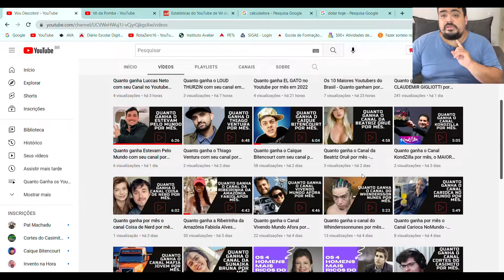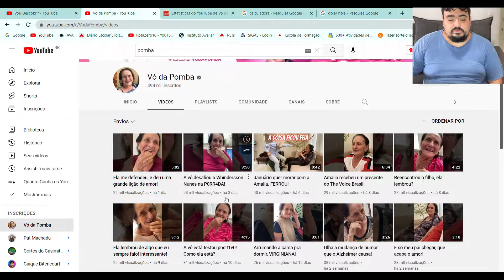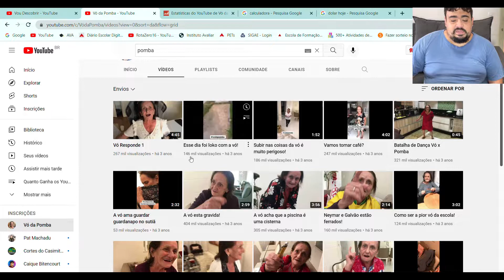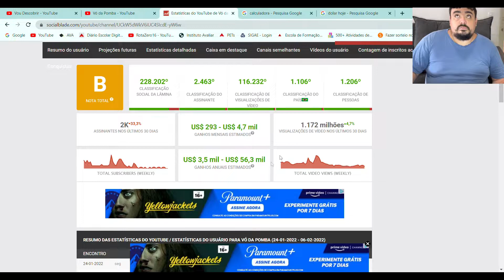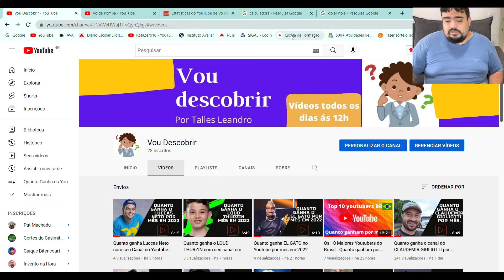Quanto Ganha Vó da Pomba em 2022 com seu canal no youtube Atualizado.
Vou descobrir quanto ganha por mês o canal Vó da Pomba em 2022, bora descobrir comigo?

Tenho um instagram de dicas de produtos e gastronômia me sigam lá: @rotazero16